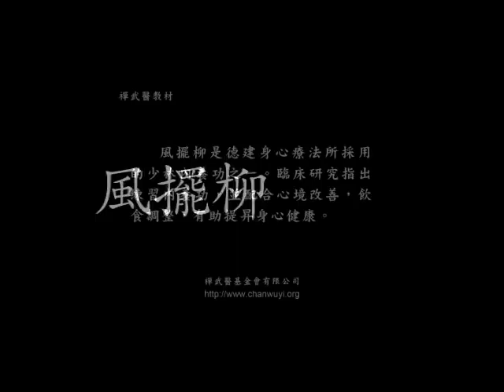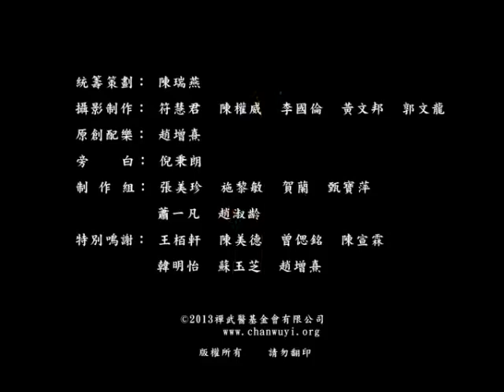少林禪武醫内養功 : 風擺柳 - 陳瑞燕教授示範 (粵語/有字幕)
少林 禪武醫 内養功 : 風擺柳 - 陳瑞燕 教授示範

練習風擺柳，能強化全身筋骨，包括肩膊、背部、手肘和膝蓋，有助血氣循環，腸道暢通。

亦是一種很好的減壓方法 。

臨床研究指出，練習內養功，並配合心境改善，飲食調整，有助提昇身心健康。

觀看本系列所有視頻請按：

感謝 陳瑞燕 教授允許 佛門網 / 活好身心靈 使用、上載和播出本視頻

陳瑞燕教授：香港中文大學心理學系教授及心智健康研究中心主任。 她於1995年獲得加州大學聖地牙哥分校臨床神經心理學博士學位。 她的研究興趣包括與自閉症相關的前額葉功能障礙, 與輕度認知障礙相關的記憶問題, 改善認知功能的創新方法。 她已在科研期刊發表超過百篇文章,並已發表在包括《自然》在內的頂級期刊上, 她的研究亦曾被BB ，C、ABC和紐約時報報導。 她曾被任命為多個榮譽職位,包括密歇根大學安亞伯分校的名譽教授和加州大學聖地牙哥分校的阿爾茨海默氏症研究中心的顧問。她曾是《神經心理學》雜誌的副主編和《國際神經心理學學會雜誌》的編輯委員會。她是香港兩項常用臨床評估 (香港文字記憶學習測試及癡呆症評級表)的作者。 陳瑞燕教授研究、實踐和推廣禪武醫功法多年。